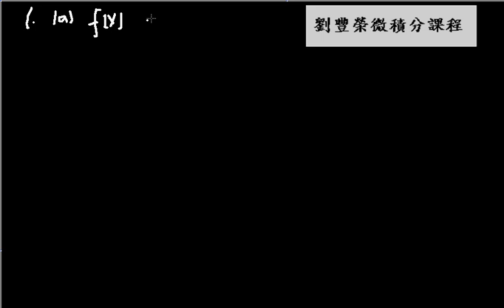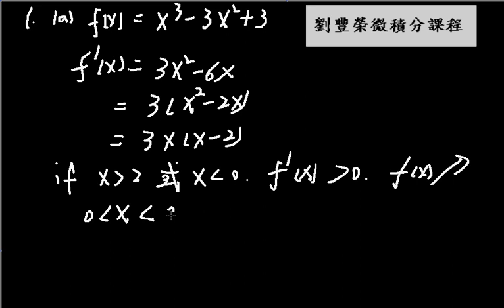Increasing and Decreasing Functions ex1(a) | CH3-2 eCalculus@CSU,Taiwan